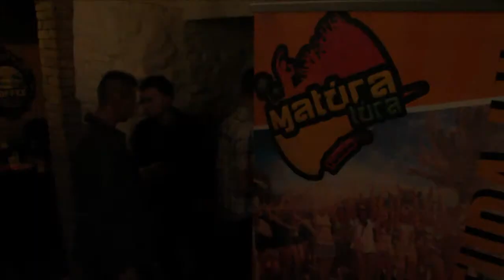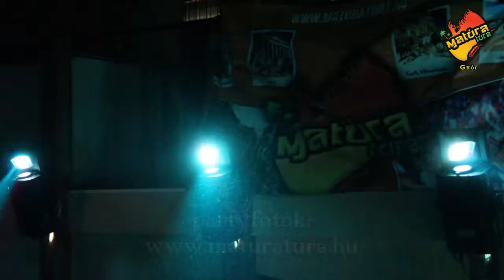Győr Szalagavató After & Matúra Party